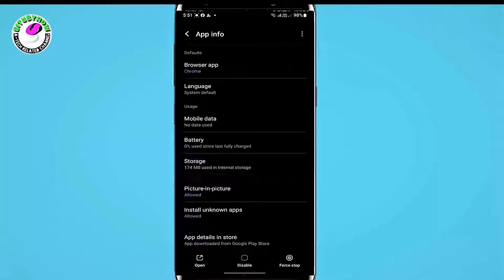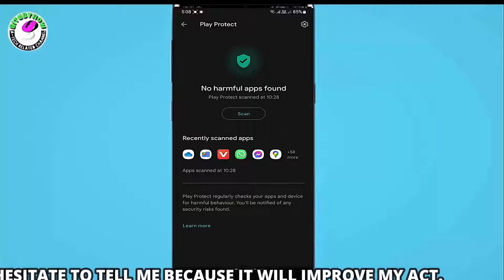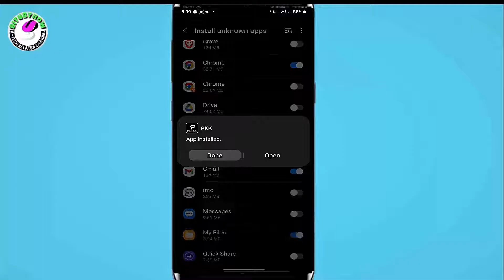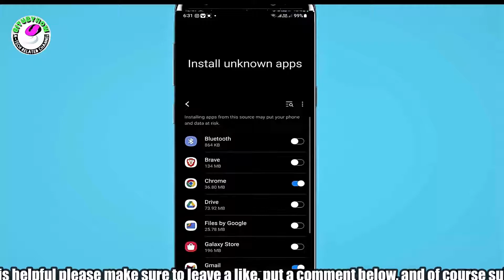How To Fix App Not Installed From Chrome Android || Chrome App Not Installed Problem [Solved]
SOLUTIONS: How to fix App not installed from Chrome Android or Samsung/Chrome App Not Installed Problem/App not installed Android fix from Chrome/Fix the Chrome download app not installed in Android 16,15,14,13,12,11 or any Samsung Android phone English tutorial 2026-23.
If you are having trouble with an application that is downloaded from your Chrome browser but is not installed on your Android phone, then this video will be helpful for you to fix this problem easily.